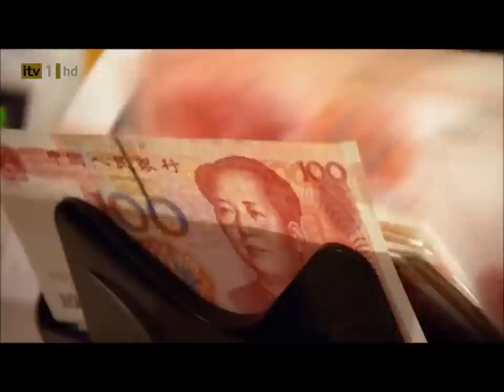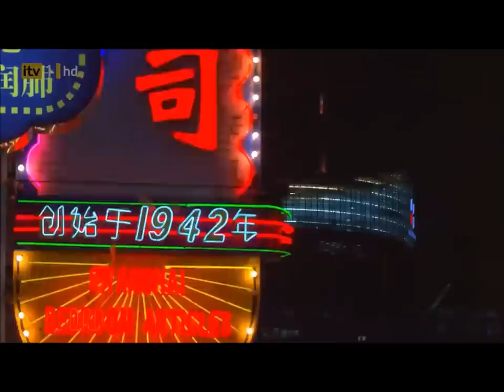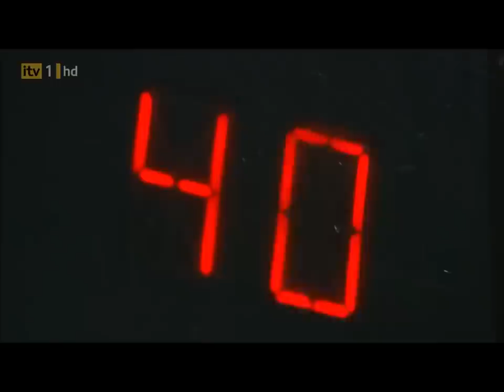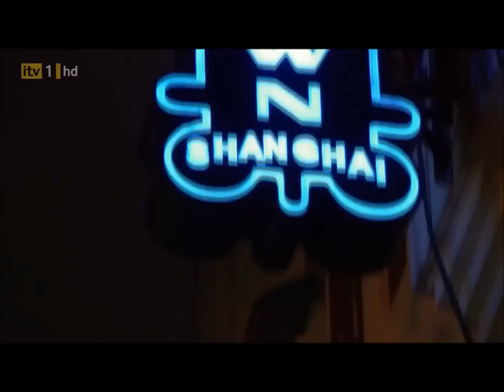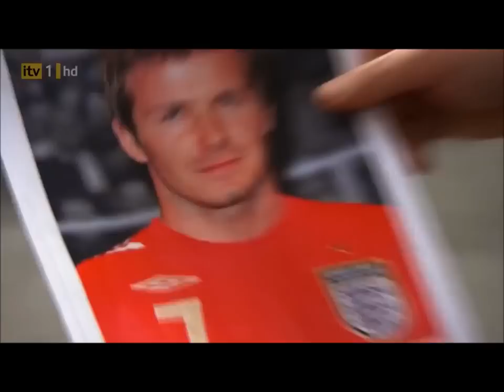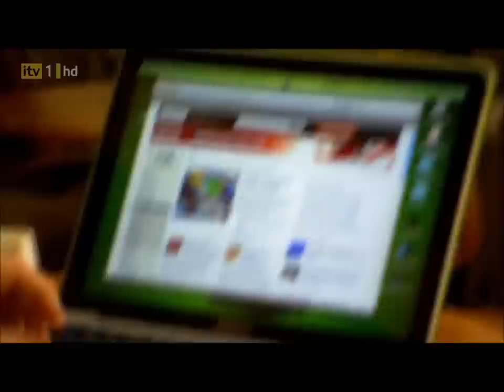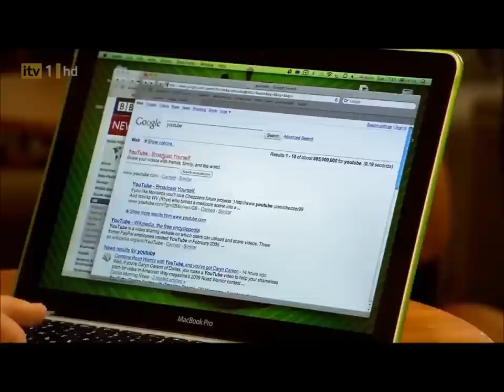Piers Morgan on Shanghai [1080P]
Made for presentations. All rights to the owners.